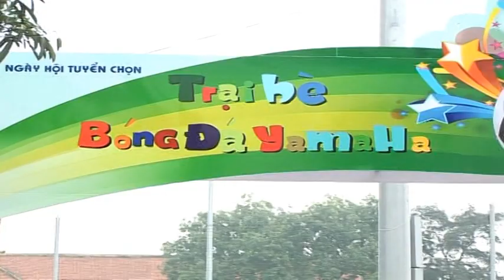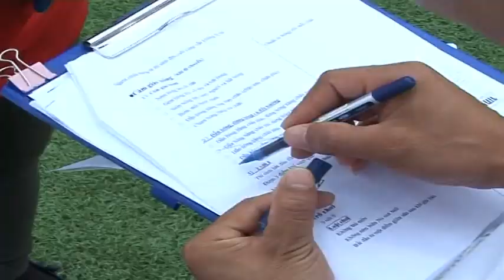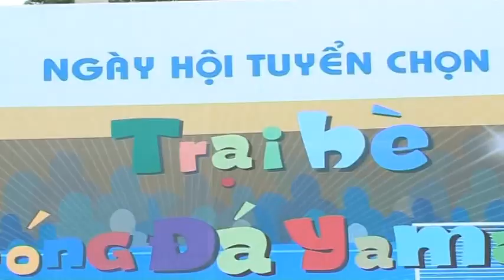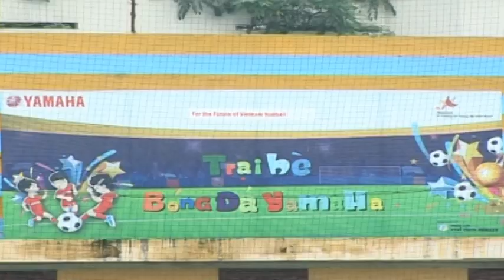Trại hè bóng đá YAMAHA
Filming and editing by Victory Media